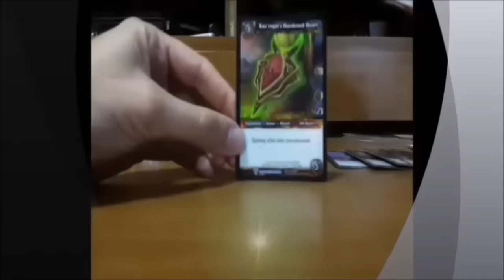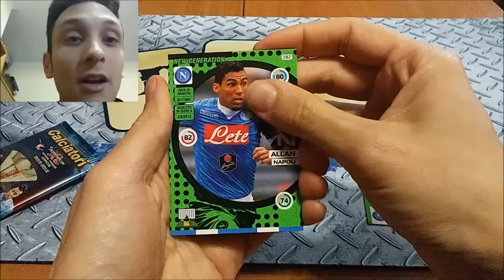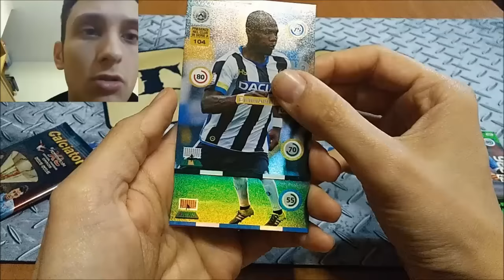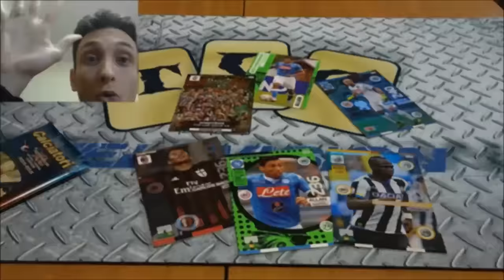Nuova apertrua Power Edition Adrenalyn XL Serie A 2015-2016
Come promesso c'era una nuova bustina di Adrenalyn XL Power Edition da aprire, ed è arrivato finalmente il momento di scoprire cosa ci riserverà! :)